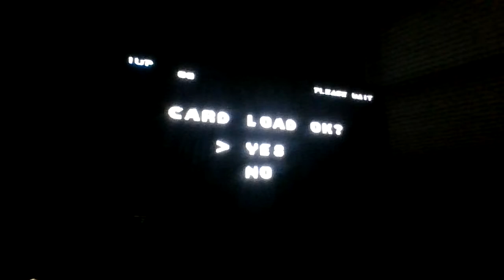blazing star (neo geo)